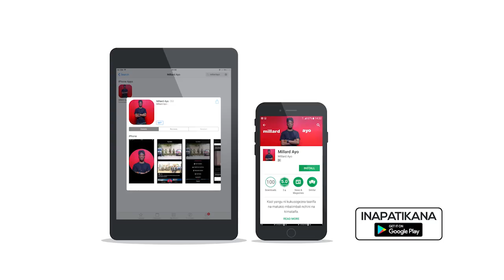KAGERA! Wananchi wakubali kuharibu mazao yao bila fidia kupisha Mradi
Kufuatia changamoto ya maji inayowakabili wanachi katika Wilaya ya Muleba, Kagera ambapo huwalazimu kutembea umbali mrefu kutafuta maji na kushindwa kutekeleza majukumu mengine ya maendeleo kwa wakati, sasa changamoto hiyo imeanza kutafutiwa ufumbuzi.